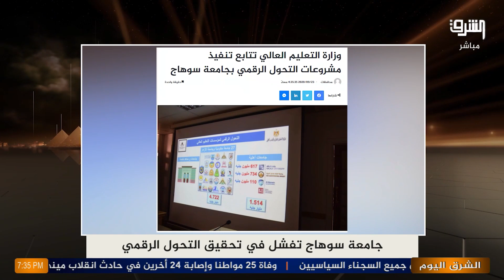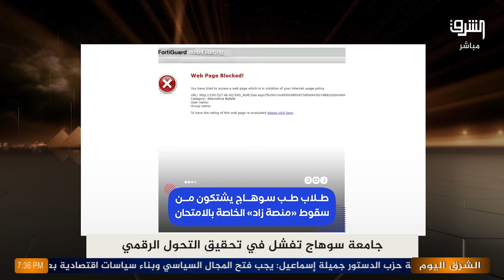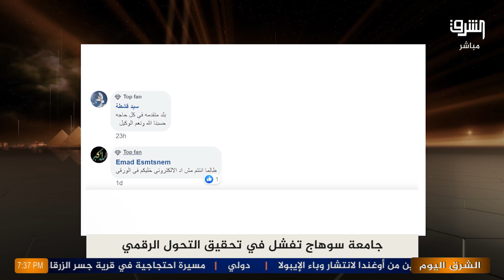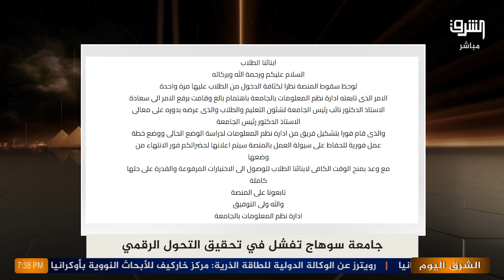فضيحة في جامعة سوهاج ..دفعة طب لم ينجح أحد بسبب السيستم